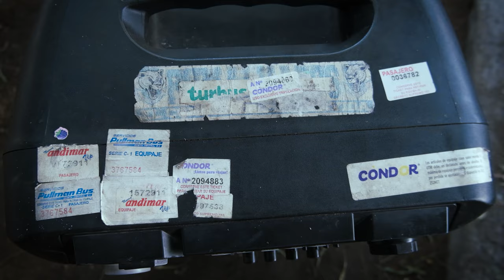ROBERTO SANCHEZ RAPDEMICRO( CALLEJERO )ONE SHOT Y SONIDO DIRECTO 2022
RAP ANTOFAGASTA ROBERTOSANCHEZ RAPDEMICRO
CANCION CALLEJERO
AÑO 2022
EDICION Y CAMARA: PUNTO Y COMA
GRACIAS LA GENTE Q APOYA LO Q HAGO DE TODO CORA ESPERO Q ESTE AÑO SIRVA PARA HACER MAS MUSICA